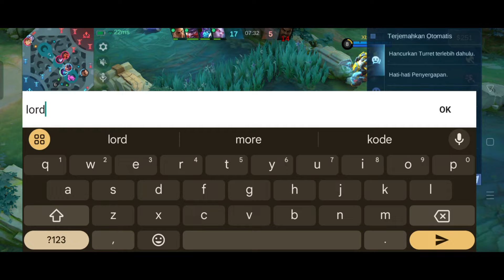DAMAGENYA GAK NG0TAK! SAKIT BANGET BUILD & EMBLEM NATAN NEW PATCH!! - Mobile Legends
Terima kasih sudah menonton dan jangan lupa klik tombol Like, Subscribe, dan jangan lupa nyalakan tombol loncengnya agar saat saya upload ada notifikasi di hp kalian, semoga kalian terhibur dan sekali lagi terima kasih atas dukungan kalian...

content creation applications and tools
Device : Android
- 3:03 pm
Recorder : Bawaan android
Edit Apps : Capcut & Picscart

In The Video :
MasCeer
Natan MasCeer
Mobile Legends
MLBB
Natan Gold Fast Farm
Natan Mlbb
Natan Gameplay
Natan Build
Natan Best Build 2024
Natan New Build
Natan Build Emblem
Natan Best Gameplay
Top 1 Global Natan
Top Global Natan
Natan Perfect Rotation
Natan Tutorial
Natan Tips and Trick
Top 1 Global Natan Mobile Legends

Natan gameplay
Top global natan gameplay
Top global natan best build 2024
Build dan item top global natan
Build natan terbaru 2024
Natan mobile legends
Build top 1 global natan
New Best item natan
Natan gameplay top global
Natan MasCeer
Natan Skylar
Natan mlbb